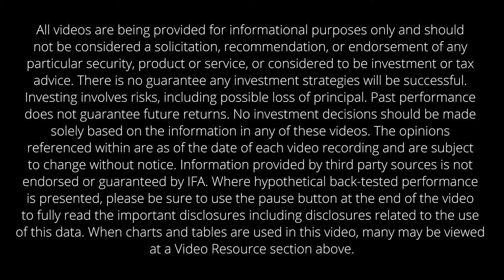IFA.com - Step 9: History in Under a Minute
Odds are, you don’t know what the odds are. Most investors make investment decisions without a knowledge of the long-term history of stock markets. Historical stock market data provides investors with a powerful set of tools for constructing diversified portfolios. By analyzing large data samples, like 50 years of monthly returns, investors can better understand the risk factors that have shown to produce higher returns. So you can improve your odds as an investor by improving your knowledge of the history of markets.

All videos are being provided for informational purposes only and should not be considered a solicitation, recommendation, or endorsement of any particular security, product or service, or considered to be investment or tax advice. There is no guarantee any investment strategies will be successful. Investing involves risks, including possible loss of principal. Past performance does not guarantee future returns. No investment decisions should be made solely based on the information in any of these videos. The opinions referenced within are as of the date of each video recording and are subject to change without notice. Information provided by third party sources is not endorsed or guaranteed by IFA. Where hypothetical back-tested performance is presented, please be sure to use the pause button at the end of the video to fully read the important disclosures including disclosures related to the use of this data. When charts and tables are used in this video, many may be viewed at a Video Resource section above.

Background: Quince Creative